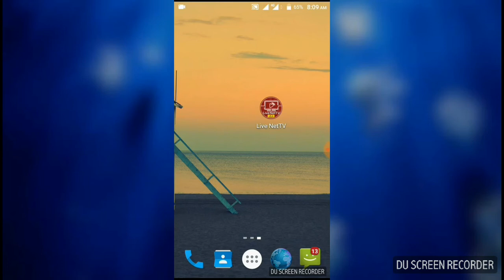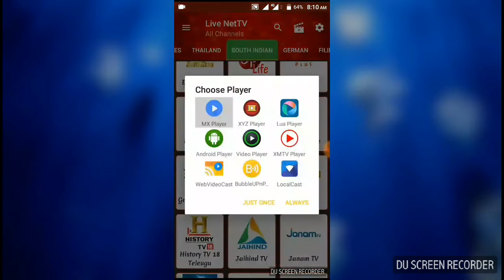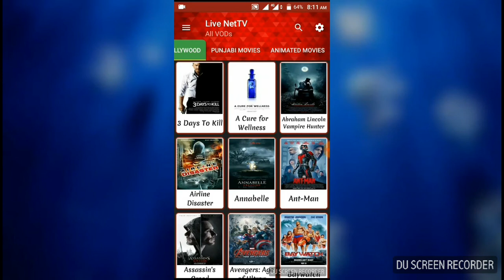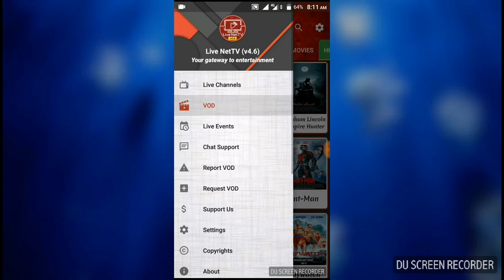How to see TV online live TV on Mobile || All channels || in Telugu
Hai friends
My first video please support me friends